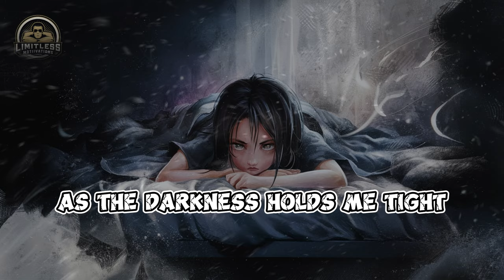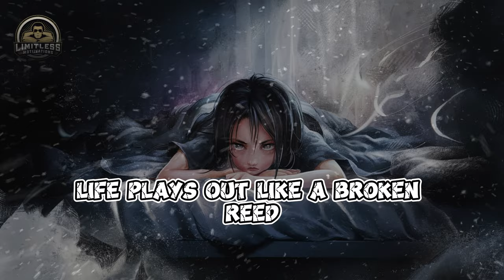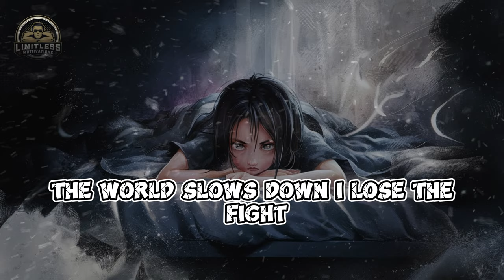Into the Silence - Emotional Song 2024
🌌 "Into the Silence" 🌌

Dive into the hauntingly beautiful journey of "into the silence," a deeply emotional song that explores the inner struggles of the human psyche. This track captures the essence of introspection and the delicate balance between darkness and hope.

🎵 About the Song:
In "into the silence," experience a poignant exploration of the moments when our thoughts and feelings seem to eclipse everything else. The song delves into the sensation of feeling numb, the disorienting effects of deep introspection, and the faint glimmer of hope that guides us through the darkest times.

✨ Highlights:

Powerful, evocative lyrics that paint a vivid picture of inner turmoil.
A blend of ambient and orchestral elements that create a dreamlike atmosphere.
An emotional journey that resonates with anyone who has faced personal struggles.

💬 Leave a Comment: Share your thoughts and experiences. How does this song resonate with your personal journey?